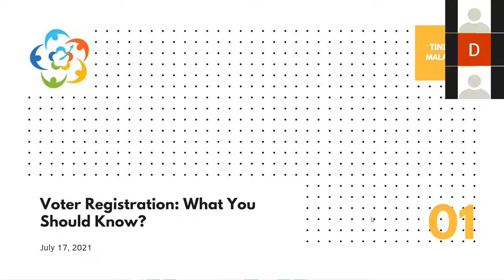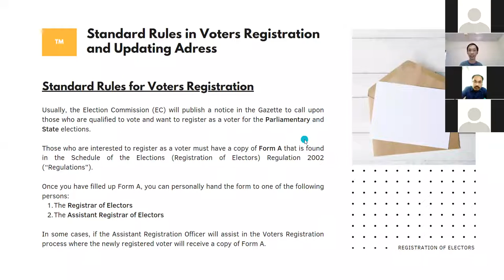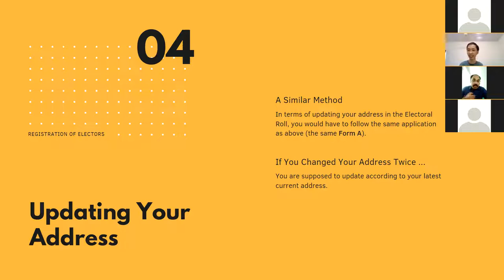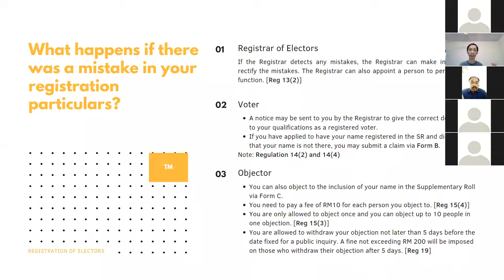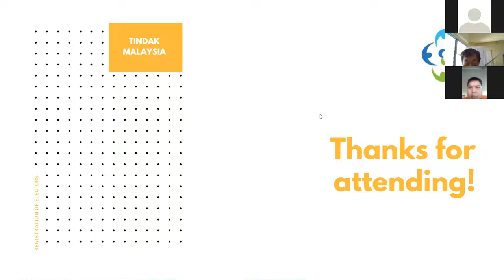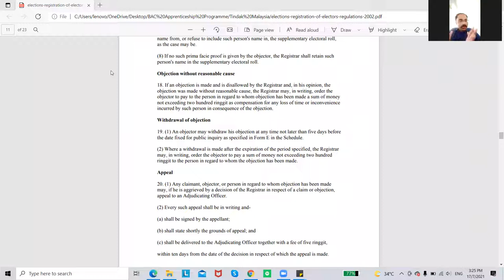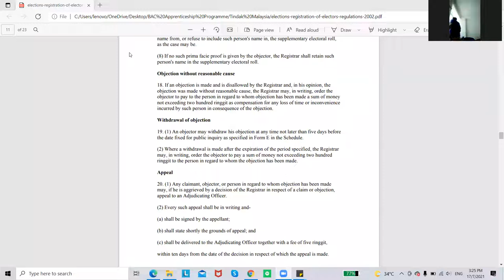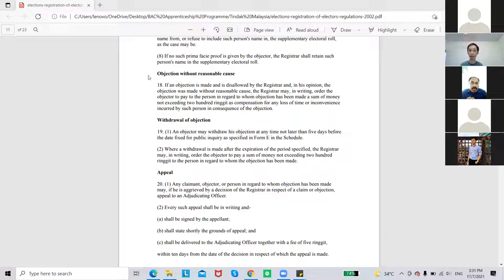Voter Registration (Malaysia): What you should know about?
If you have registered yourself as a voter, how sure are you that you are in the voter's roll?

If you have updated your voting address, when do you know that you are qualified to vote in the new area

Tindak Malaysia hosted a webinar on 17th July 2021 on this topic in preparation for the Draft Supplementary Roll

Moderator: Danesh Prakash Chacko (Director of Tindak Malaysia)
Speaker: Hew Hoong Liang (Student Apprentice)